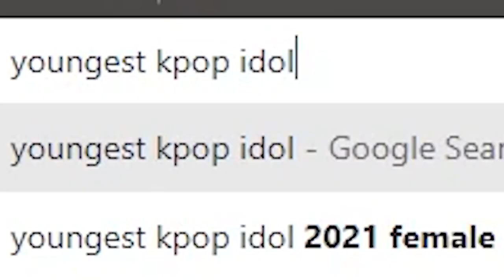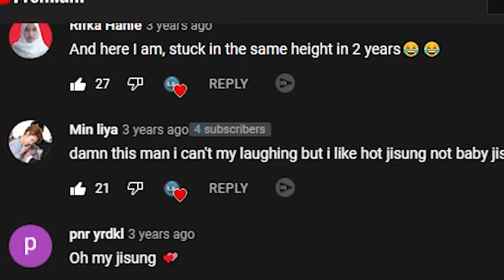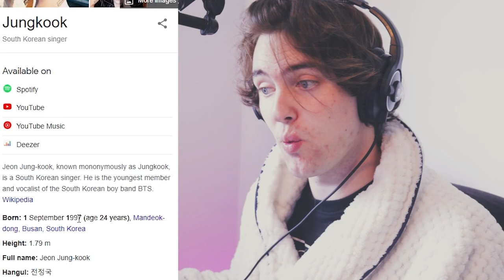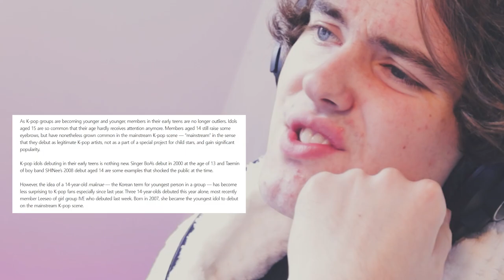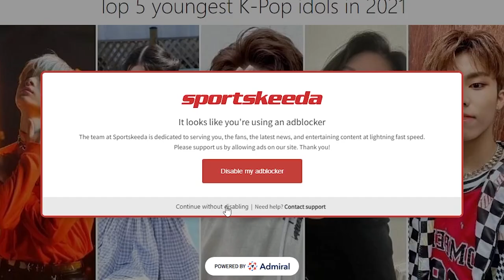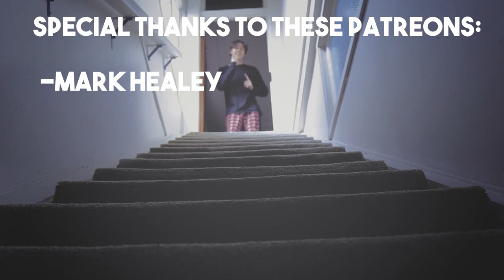YOUNGEST KPOP IDOLS TO DEBUT | TOO YOUNG?? | SHOCKING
Which one shook you the most? Which ones did I miss out on?
Let me know by commenting down below!